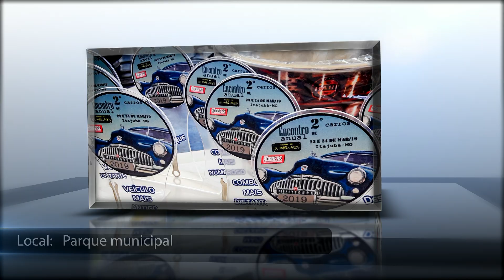II Encontro anual de carros antigos de Itajubá MG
Antigomobilistas - encontro anual de Itajubá